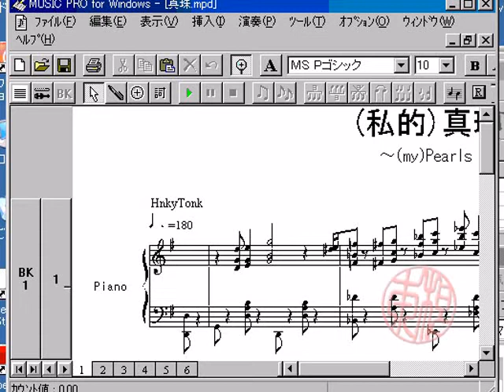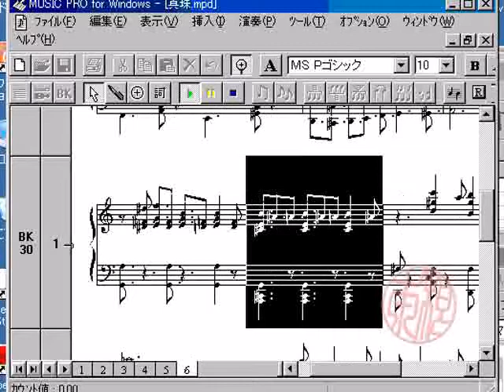[saif]The PearlS(composite versions)/Jeｌｌy Roll Morton[purse]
Perlsには知る範囲で3バージョンあります(それぞれwikipediaからのリンク⇒rmファイル)
そこから、自分の気に入った部分を継ぎ接ぎして合わせました。